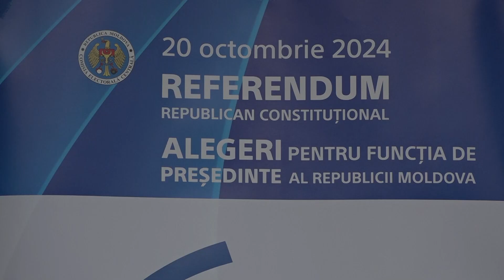INFO ONE - БЕСПОКОИТ НАША УЯЗВИМОСТЬ К РОССИЙСКОЙ ПРОПАГАНДЕ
Результат референдума о внесении в Конституцию положений о присоединении Республики Молдова к Европейскому союзу является очень хорошим на фоне уязвимости молдавского государства к антиевропейской пропаганде и влиянию на голосование со стороны России через подкуп избирателей. Такое мнение выразил Валериу Паша, председатель сообщества "Watchdog.md", в интервью, данном в рамках информационной кампании "Европа рядом с нами", организованной телеканалами ONE TV и STAR TV.